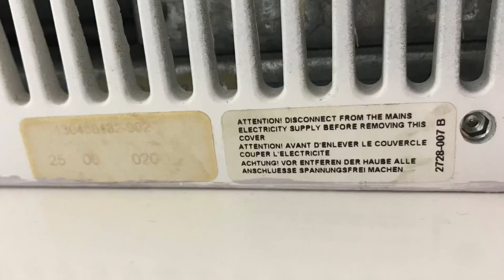Anda Series 3000 (Wandsworth HD1/T) at Sheffield Cathedral ♿️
A pretty epic dryer, I expected the same as the mens but this is nice to see. I think I heard more coming from the ladies. I filmed another one of these under the same brand but with a different logo on the same day, it will be uploaded in a few days.

Dryer info
Model name: Anda - Series 3000
Wandsworth - HD1/T
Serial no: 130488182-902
Build date: 25th week of 2006?